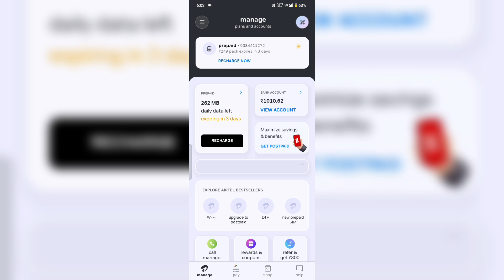Tamil Pudhalvan Scheme All Students Rs 1000💰 Credited To Our Bank Account's Big News..✨